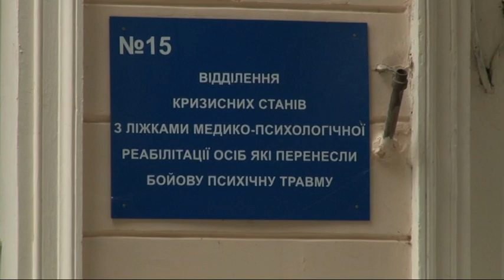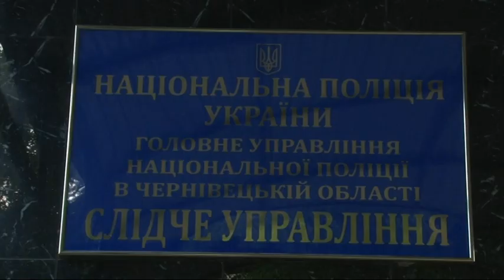Лікарі псих-лікарні в Чернівцях підробляли документи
З псих-лікарні - за кордон! На заробітки. Не чекали? Що наші психіатри їдуть у Європу за довгим євро? Але ж вони все одно - наші!  Тому з роботи - не звільнилися і продовжували отримувати ще одну зарплату - тут. Тепер скандалу - на всі Чернівці. Поліцейські викрили сімох медиків-хитрунів. Що на них чекає?
Мертві, але живі душ. Класика жанру: за документами є, за фактом - немає. І так - аж майже п'ять років. Семеро працівників одного з відділень Чернівецької обласної психіатричної лікарні поїхали собі за кордон на заробітки, але втрачати зарплату і стаж на батьківшині - ніяк не хотілося. Тож - домовилися з посадовцями, які залишилися
Виконуючий обов'язки головного лікаря Чернівецької обласної психіатричної лікарні на камеру - відмовляється говорити. Ще б пак! Адже наврядчи він не знав, що коїться
Попереду - низка фінансових експертиз і, вочевидь, оголошення підозри у розкраданні бюджетних коштів та у підробці документів. Запитання лише - кому цю підозру зрештою вручать?